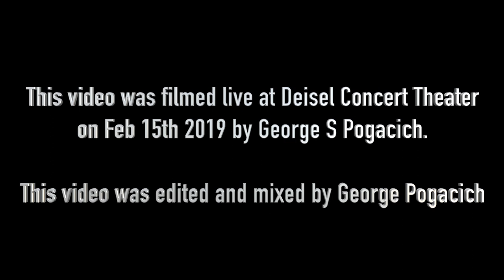Chargee Drum Solo 2019